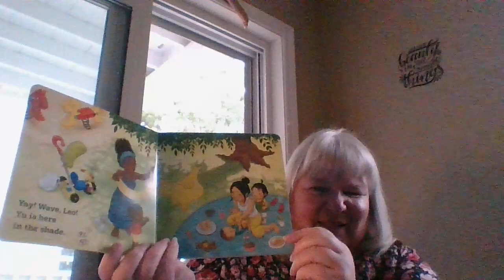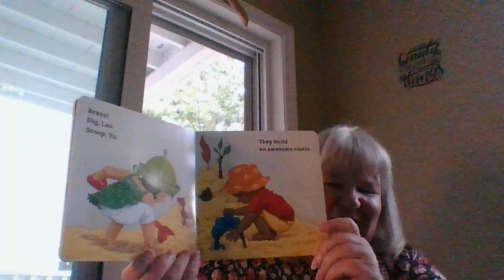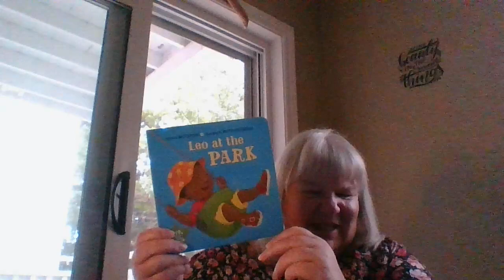Leo At The Park Read Aloud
Anna McQuinn shows what a family does on a very hot day.